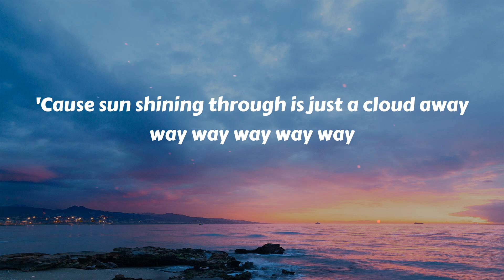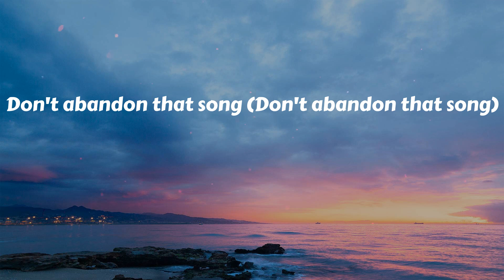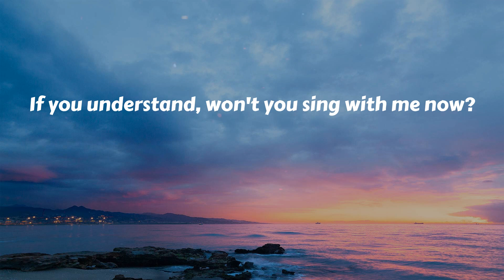Pharrell Williams - Just a Cloud Away (Lyrics)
Pharrell Williams - Just a Cloud Away
Just a Cloud Away (Lyrics) - Pharrell Williams